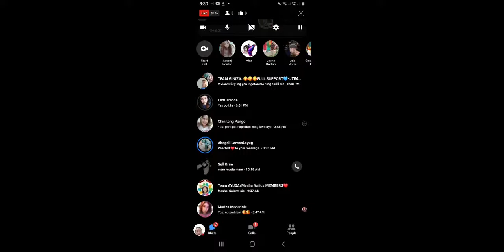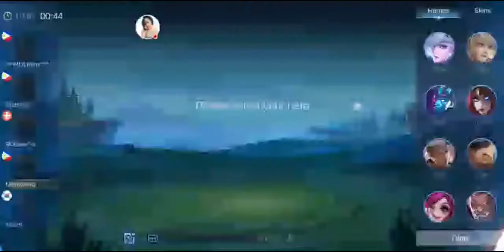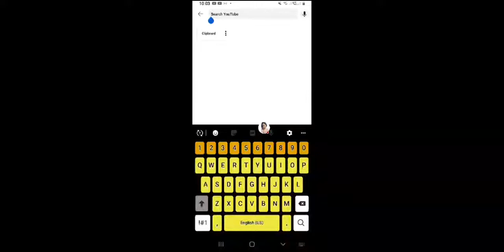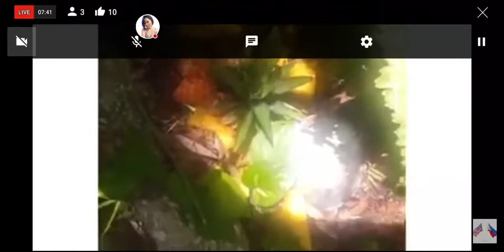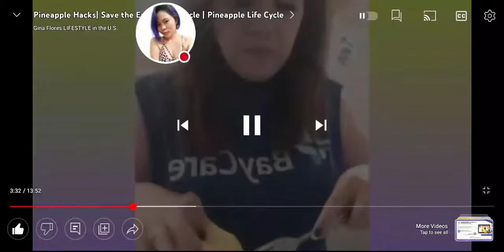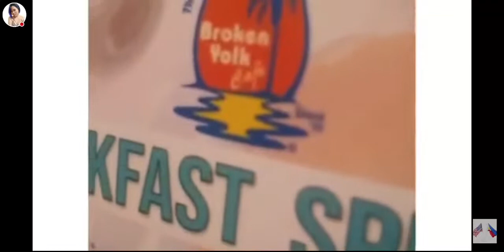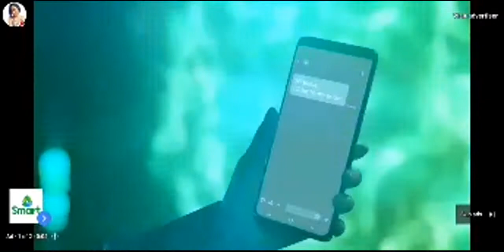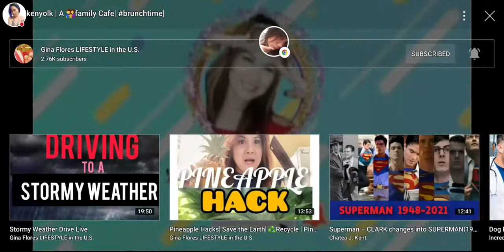MLBB|COME LETS PRACTICE PLAYING |Aiza Pacana